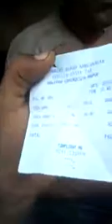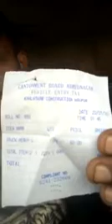Ahmednagar Cantonment toll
See how the Ahmednagar cantonment board toll plaza people are giving three receipts at the same time to truck drivers.